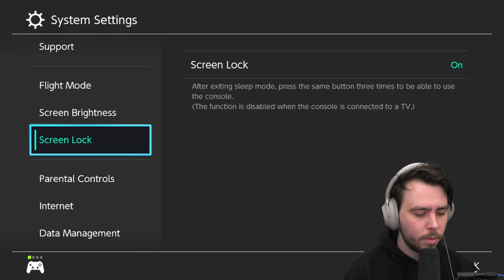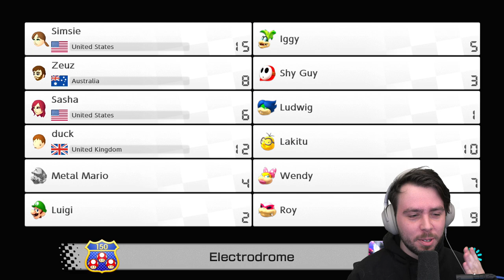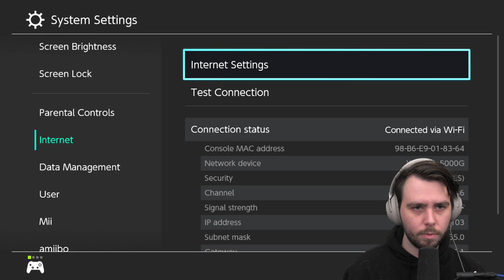The greatest hot dogs in the business (Streamed 6/18/2021)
Fall guys and mario kart double date with Vixella, lilsimsie and duckdan